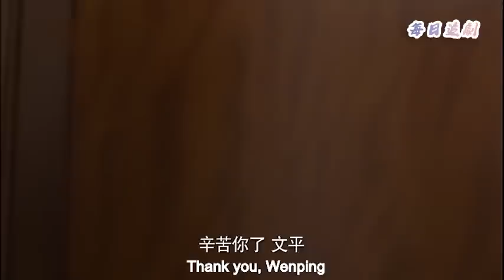小三徹底醒悟，病床上向丈夫道歉，後悔當初拆散他和妻子！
👇更多精彩：
該視頻來源於電視劇片段  BYAQSS 37